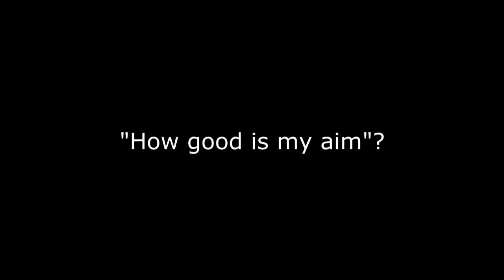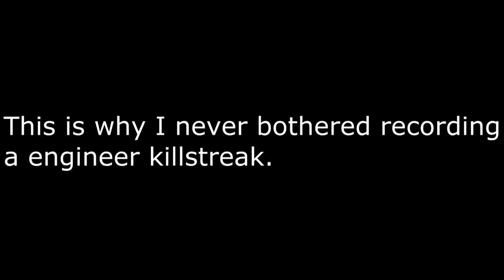"How good is my aim?"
Spoiler: It's bad.